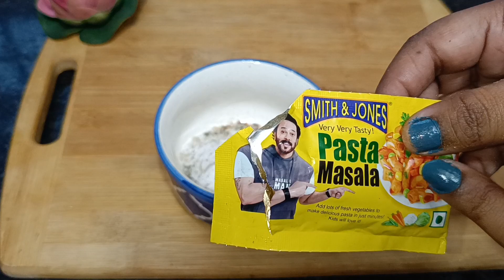बैंगन की मजेदार रेसिपी एक बार मेरे तरीके से बनाएंगे तो हमेशा यही तरीका अपनाएंगे जब रोज यही बनवाएंगे।